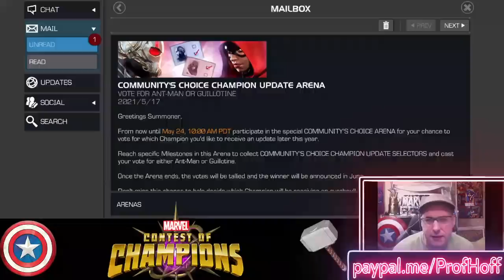FREE UNITS?? Lets Talk About The New Community's Choice Arena!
Thanks as always for the support youtube!